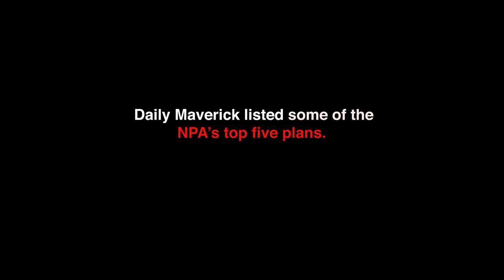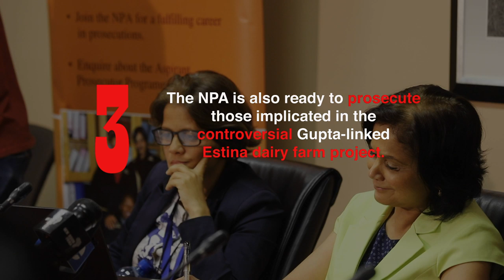Shamila Batohi says the NPA is ready to prosecute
The National Prosecuting Authority (NPA) held a media round table discussion on Tuesday 19 November 2019 where the National Director of Public Prosecutions Shamila Batohi updated journalists on the progress of the NPA. Daily Maverick compiled a list of some of the NPA’s future plans.

Produced by: Chanel Retief